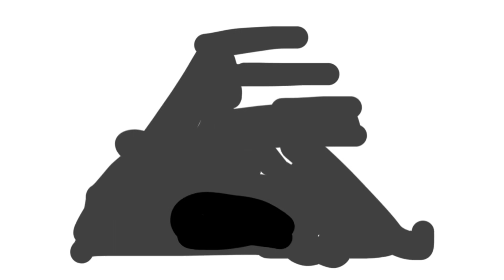Ewe Alfabeta Ŋutinya: E